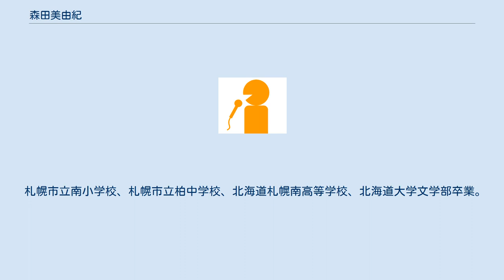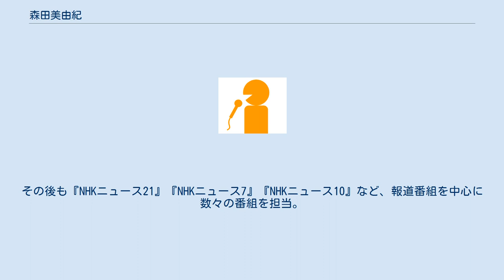森田美由紀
森田 美由紀（もりた みゆき、1959年11月8日 - ）は、NHKのエグゼクティブアナウンサー（局次長級）。
 札幌市立南小学校、札幌市立柏中学校、北海道札幌南高等学校、北海道大学文学部卒業。
高校時代は岩田聡と同級生。
大学では英文学を専攻した。
 大学在学中に教員免許を取得し、卒業後は学校教員を志望。
そこで社会人経験を積んでおこうとの思いから、就職活動は百貨店や子供に関するグッズ等を扱う会社を中心に行うが、どこからも内定を得られずにいた。
1984年（昭和59年）にNHK札幌FMラジオのDJ募集選考に応募。
DJとしては採用されなかったが、ニュース番組担当のスタッフの目に留まって契約職員として採用される。
その後上司の勧めもあり正職員採用試験を受けて、1987年（昭和62年）にアナウンサーとなり、引き続き札幌局に在籍。
 1988年（昭和63年）の改編で、NHK放送センター（東京都渋谷区）に異動となり、『イブニングネットワーク』と『7時のニュース』サブキャスターに就任。
その後も『NHKニュース21』『NHKニュース7』『NHKニュース10』など、報道番組を中心に数々の番組を担当。
2007年（平成19年）4月から一度札幌局へ戻ったが、後に再び東京勤務となっている。
 課長級チーフアナウンサーから、2002年部次長級、2008年部長級（D5）に昇進。
 2014年（平成26年）6月13日付の管理職の人事異動で、シニアアナウンサーからエグゼクティブ・アナウンサーへ昇進。
 局内でのニュースキャスターとしての評判は良く、「ニュースの森田」と呼ばれたこともある。